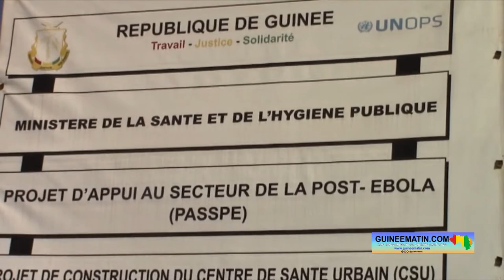Insécurité à Conakry : le Centre de santé de Matoto "transformé en dortoir et centre de délinquance"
Le Centre de santé de Matoto est devenu le dortoir préféré des sans abris et autres délinquants. Cette structure sanitaire qui bénéficie du projet d'appui au secteur de la POST-EBOLA est décoiffé de sa toiture depuis quelques années. Le personnel de santé a quitté le lieu et désormais ce sont des jeunes consommateurs de chanvre indien et d'autres types de stupéfiants qui occupent l'intérieur de ce Centre de santé qu'ils ont transformé en dortoir. Les commerçants et les vendeuses qui sont installés auprès du centre de santé Matoto se plaignent de vols depuis que ces sans abris ont investi cet endroit